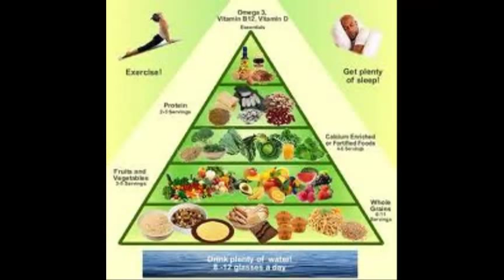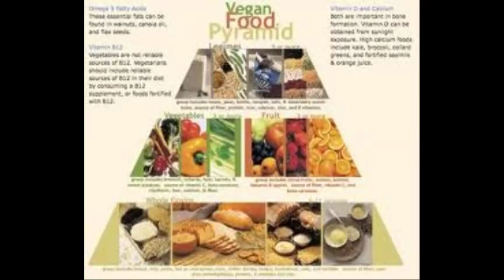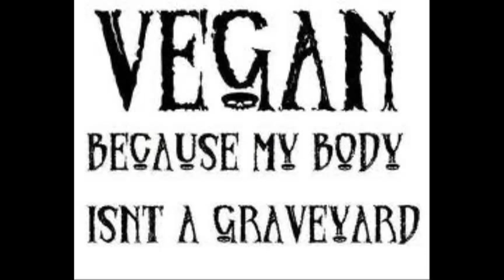The True Pupose Of Sanitary Sewers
Without these you couldn't die from eating food and you would most likely be a vegetarian.
Cities are solely designed to accommodate the methods of controlling human populations with food and other chemical products by keeping the environment safe from them.Which came first toilets or fast food restaurants?
Here's something that you likely didn't learn in school:Being that most Americans and other socalled modernized cultures aroud the world die with chemicals in their system from all of the toxic products that they eat and use on their skin I believe that the true purpose of coffins is to prevent the ground water,soil,and environment from being contaminated.I believe that coffins are  designed to hold  bodies that is so contamanated that it poses a serious threat to the environment.People that are eating unnatural foods laden with so many chemicals -just the ones that they inform us about anyway- that if they had regular bowel movements or urinated on the ground in the same area the grass would soon die when on the other hand people who cunsume natural foods nurishes the soil ; not to mention the impact it would have on animals and insects that eat this contaminated waist;it is the same if a lion was consuming people that had diabetes the lion would also become sick.Also people in other countries who eat a diet of only natural foods don't use coffins or sewers.Everything is connected,they gave us a new way to eat so they had to create a system to accommodate that.Rest rooms, sewers,hospitals,coffins,etc..Mosqitoes also consume the blood of these contaminated people,so was Off mosuitoe repellent spray created to protect people from mosquitoes or was it designed to protect the mosquitoes from the contaminated people?
My perspective on what I believe sewers were designed for. What are the actual purpose of sewers? That is todays topic...are they designed to hold fecal matter that is so contamanated that it poses a serious threat to the environment.People that are eating unnatural foods laden with so many chemicals,just the ones that they inform us about anyway,that if they had regular bowel movements or urinated on the ground in the same area the grass would die when on the other hand people who cunsume natural foods nurishes the soil ; not to mention the impact it would have on animals and insects that eat this contaminated waist;it is the same that if a lion was consuming people that had diabetes the lion would also become sick.Also people in other countries who eat a diet of only natural foods don't use coffins.Everything is connected,they gave us a new way to eat so they had to create a system to accommodate that.Rest rooms, sewers,hospitals,coffins,etc..What do you think sewers are for?Being that mosquitoes ingests whatever is in the blood of their victims I've come to the conclusion that insect repellent was created to help the insect not humans.If mosquitoes are sucking the blood of toxic people,processed people,people who breaths harmful substances from the air and anyone who has poison in their system the insect would be impacted negatively while trying to sustain itself.
Cremation might be preferable for environmental reasons. Burial is a known source of certain environmental contaminants, with the coffin itself being the major contaminant. Yet another environmental concern, of sorts, is that traditional burial takes up a great deal of space. In a traditional burial, the body is buried in a casket made from a variety of materials. In the United , the casket is often placed inside a concrete vault or liner before burial in the ground. While individually this may not take much room, combined with other burials, it can over time cause serious space concerns. Many cemeteries, particularly in Japan and Europe as well as those in larger cities, have run out of permanent space. In Tokyo, for example, traditional burial plots are extremely scarce and expensive, and in London, a space crisis led Harriet Harman to propose reopening old graves for "double-decker" burials. However,many environmentalists object that cremation in huge number has a bad effect on air & soil pollution.